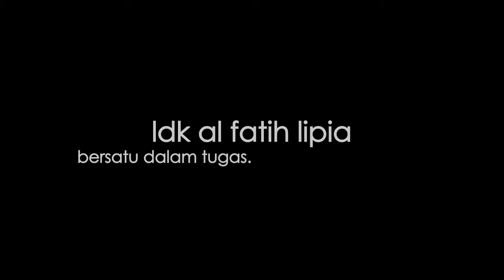Dokumentasi Lokakarya 2 LDK Al Fatih LIPIA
@Nurul Fikri Boarding School, Lembang, Bandung
Jumat - Ahad, 31 - 2 Oktober 2016

LDK Al Fatih LIPIA
"Bersatu Dalam Tugas, Totalitas Tanpa Batas"